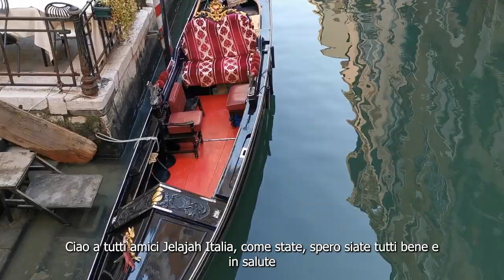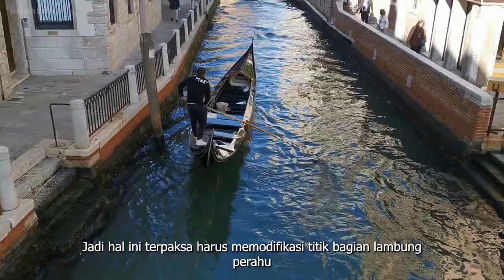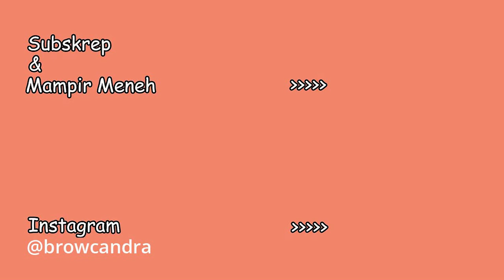HEBAT... CEWEK BULE PEMBUAT GONDOLA DI VENESIA ITALIA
Bagaimana jadinya hasil interview wong deso dengan cewek bule italia sang pembuat Gondola perahu air di venesia...?
Yuk pengen tau bagaimana perahu gondola asli di venesia italia, simak sampai selesai ya, kapan lagi bisa nambah pengetahuan, tanpa harus jauh jauh datang ke italia.
Support browcand dengan like dan share video ini ya.
untuk mengikuti update terbaru, follow account IG @browcandra.
Ingin mengetahui lebih lanjut tentang gondola, silahkan kunjungi mereka:
Facebook: squero D.co Tramontin & Figli
Take shoot video before lockdown.
My tools:
Huawei P30
Rode microphones jack 6,35 mm
Thanks for your support and help us to share our video

Ciao.